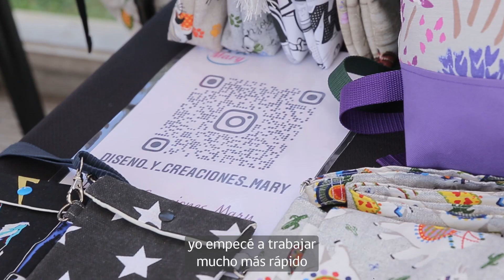Postulaciones a Programas de Emprendimientos del FOSIS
El 24 de Abril se dio inicio a las postulaciones para los programas de emprendimiento del FOSIS. El Ministro de Desarrollo Social y Familia, Giorgio Jackson Drago, participó de una feria de emprendedoras en San Miguel, 2 de las cuales nos contaron sus experiencias con la ayuda que han recibido gracias a los fondos de estos programas.